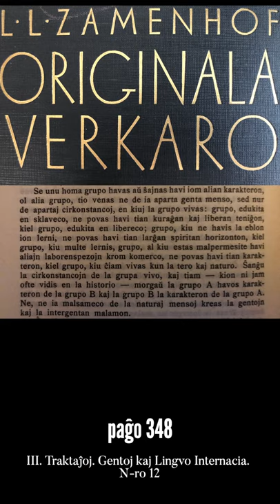Zamenhofa Medito 146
Pri la graveco de la cirkonstancoj malantaŭ la intergenta malamo.